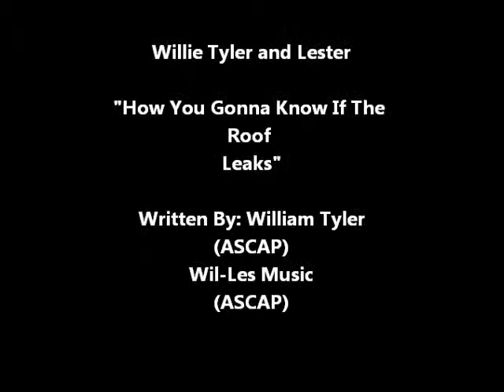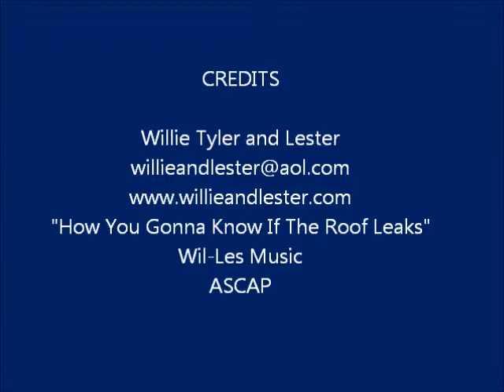How You Gonna Know If The Roof Leaks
Ventriloquist, Willie Tyler with Partner Lester singing their original musical  composition "How You Gonna Know If The Roof Leaks"